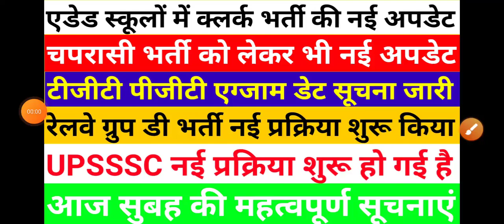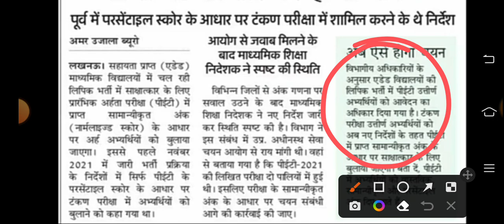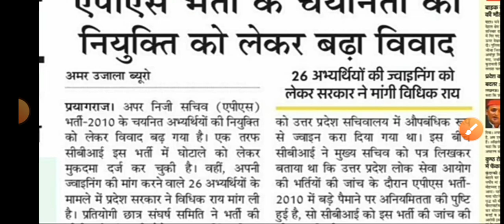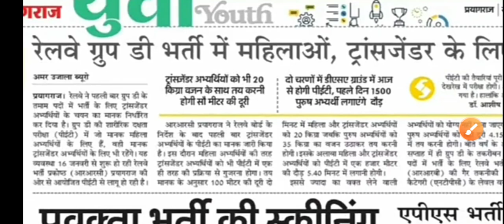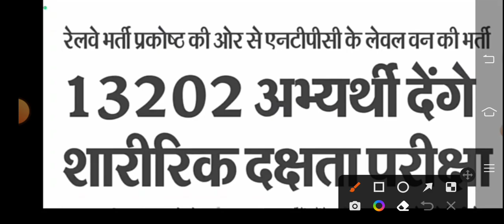एडेड स्कूलों में क्लर्क भर्ती नई अपडेट जारी | चपरासी भर्ती को लेकर खुशखबरी आई | Latest News Today